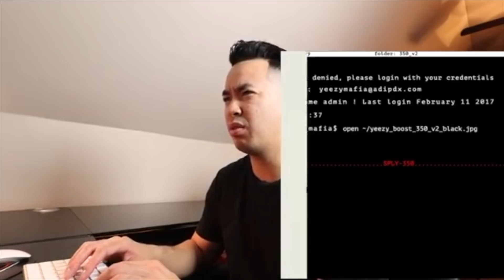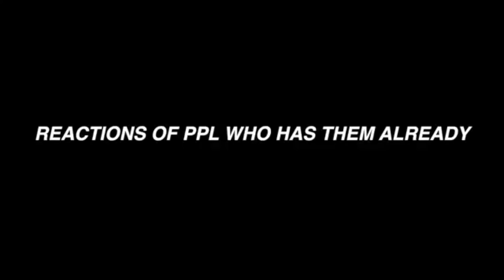RESTOCK 2020 !!! YEEZY 350 V2 "BRED" FULL FAMILY WORLDWIDE RELEASING DEC 2020